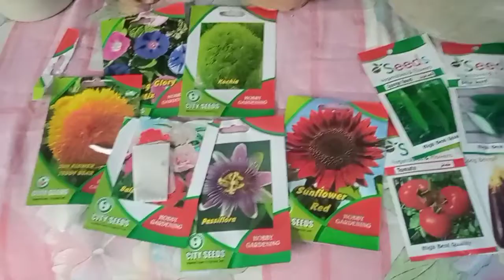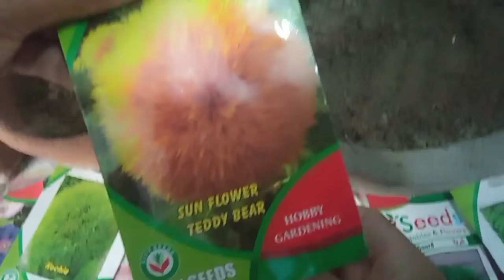How to grow summer vegetables And Flowers seeds🌷🌺🌼🌿🥒🍅🍆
Hi everyone, wellcome to the channel garden Mali where you seeks best home based techniques to grow your organic and healthy plants at your rooftops to get latest videos and easy techniques please like and subscribed my channel thanks and keep watching.